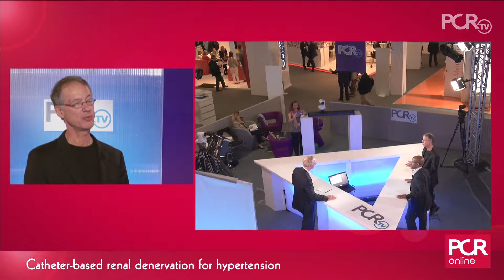Catheter based renal denervation for hypertension - EuroPCR 2017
Interventions for Hypertension - By Spencer B. King III (USA), Mpiko Ntsekhe (South Africa) and Horst Sievert (Germany).